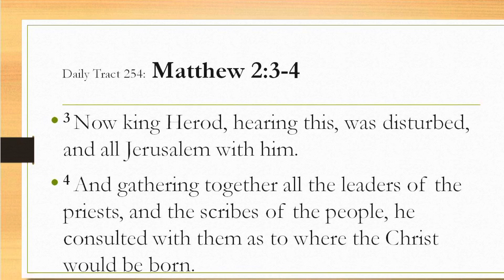Dad’s Bible Tract 254 - Matthew 2:3-4